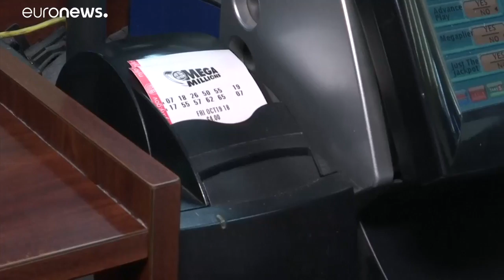US Mega Millions: Loto fever's gripped the nation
Hundreds of people are queueing to buy their lucky lottery ticket for a chance to win €1.3 billion ($1.6 billion). It's the largest jackpot in America's lottery history and will be drawn Tuesday…